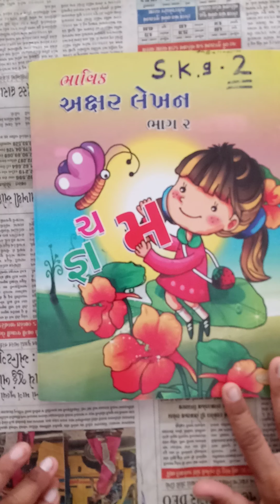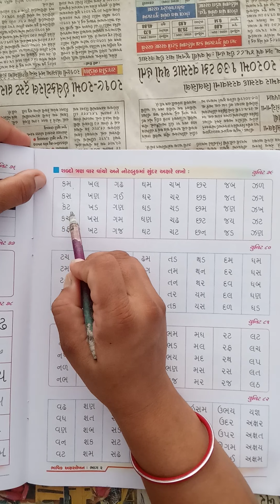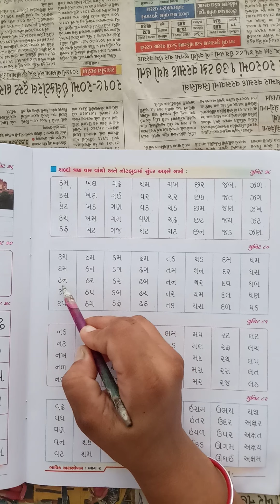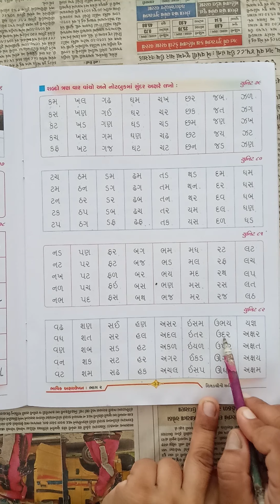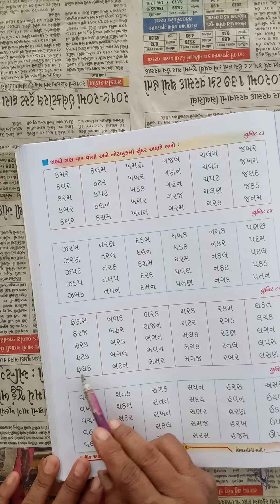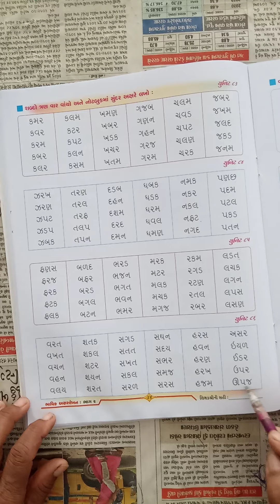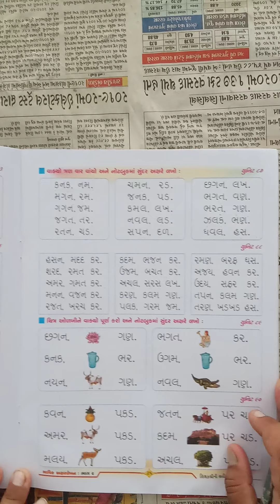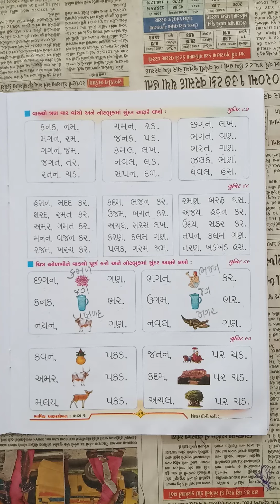સિનિયર કે જી વર્ષ 2